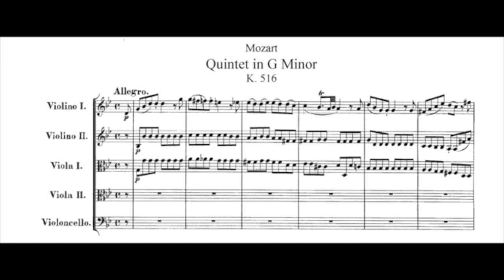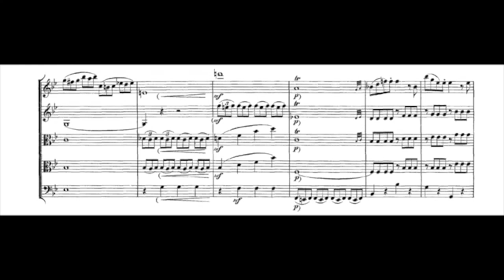Composer Explains Mozart’s Symphony no. 40 in G minor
Rick Ferguson answers a viewer question: “Any notes about Mozart’s
Symphony no. 40 in G minor?” Send your questions about classical music to Rick at or visit his contact page on rickfm.com, and Rick may feature your question in an upcoming video!